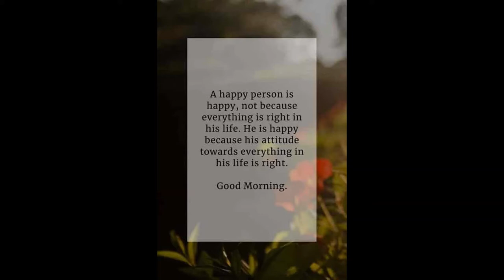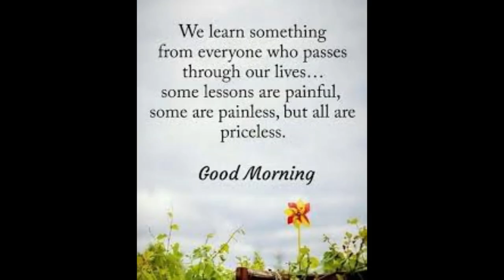Good Morning video messages for inspiration |God bless you |Wishes/Greetings/quotes/SMS/Gif video 8